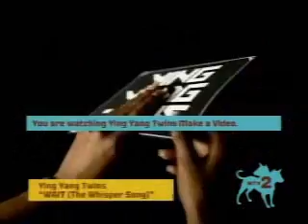wait ying yang twins(non censuré)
non censurée